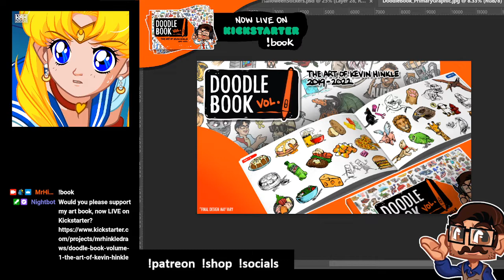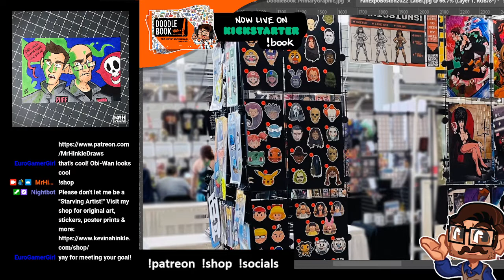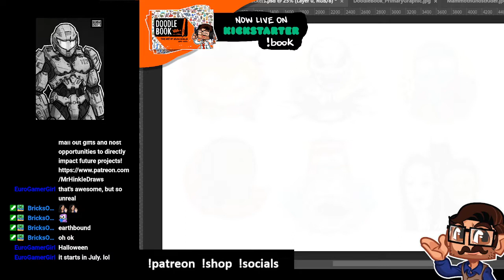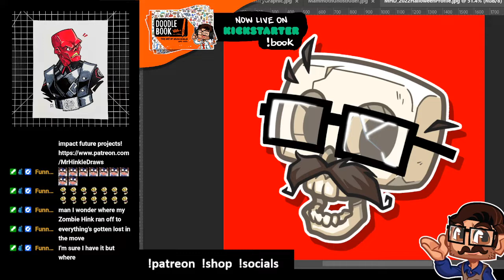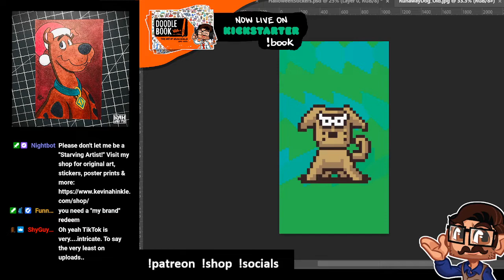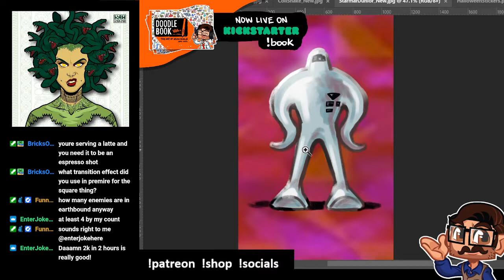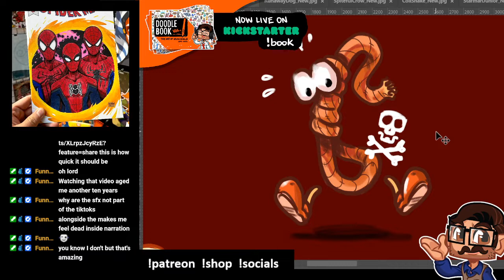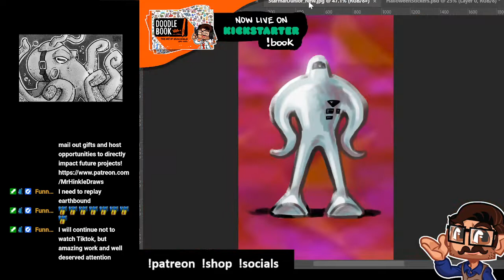Studio Hours Livestream \\ 08-23-2022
Welcome to "Studio Hours with Kevin!" This is a livestream I host over on Twitch.TV/MrHinkleDraws each Tuesday from 12:30pm - 2:30pm EST. I work on various projects, chat about whatever you want to and create some awesome things! Join us live sometime. 😎

My patrons have access to a wealth of exclusive content, opportunities to directly impact projects I'm working on and gifts in the mail each month. Link above. Thank you for all your support!